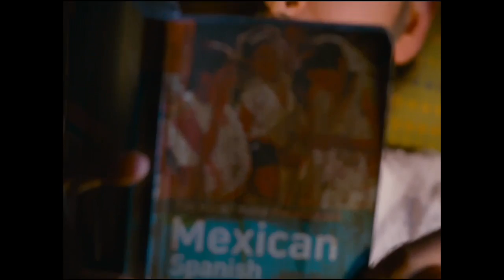KITES THE REMIX Trailer [ International English Version Trailer ] (2010) HD (High-Definition)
English Version :: Run time is 90 minutes (Releases Worldwide on MAY 28th, 2010)
Whereas Original (Hindi) Version is 130 minutes (Launches on MAY 21st, 2010 Worldwide)

BRETT RATNER Presents :: " Kites THE REMIX "
EDITED by BRETT RATNER
a RAKESH ROSHAN film
directed by ANURAG BASU
co-produced by SUNAINA ROSHAN

**ing: Hrithik Roshan (as 'J' Jay), Barbara Mori (as Natasha), Kangana Ranaut (as Gia)..